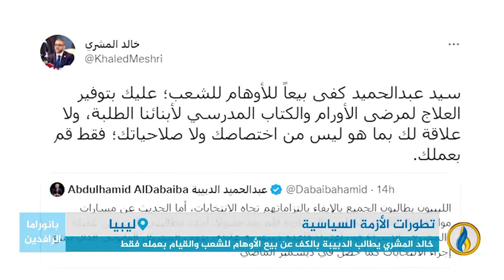تقرير إخباري.. اتفاق بين رئيسي مجلسي النواب والدولة بشأن المناصب السيادية وتوحيد السلطة في ليبيا